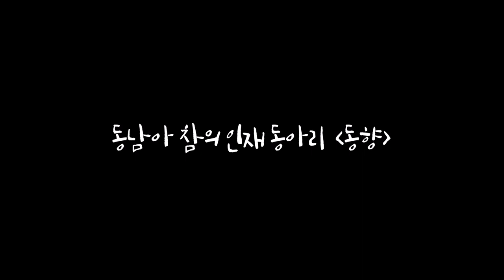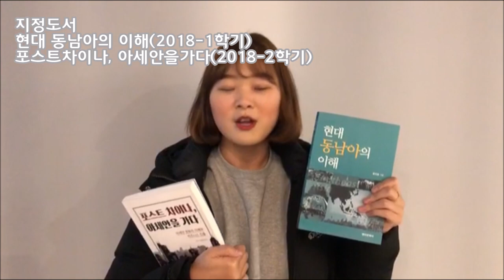[동남아창의인재동아리] 동향을 소개합니다.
부산외국어대학교 동남아창의인재사업단
2018학년도 2학기 동남아창의인재동아리 소개
동아리명: 동향